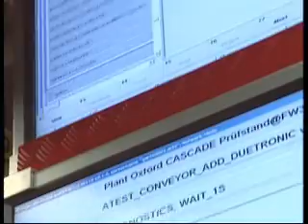Mini 1 million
The Millionth MINI, Assembly
Assembly of interior, rear axle and rear light and testing of electronic components of the new Mini